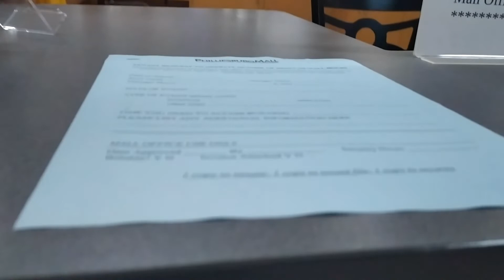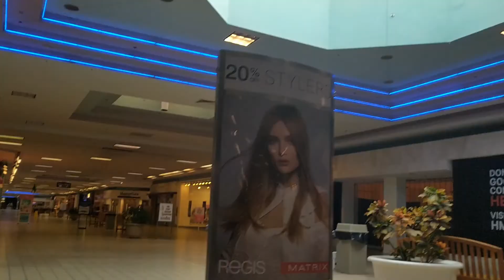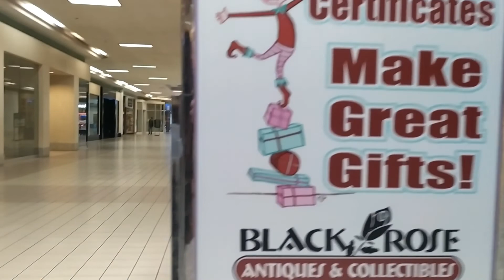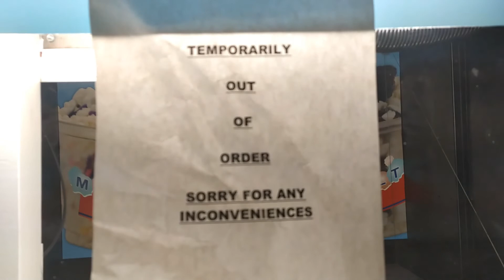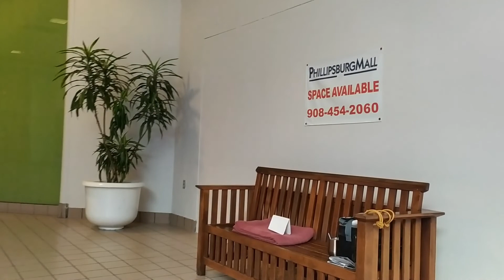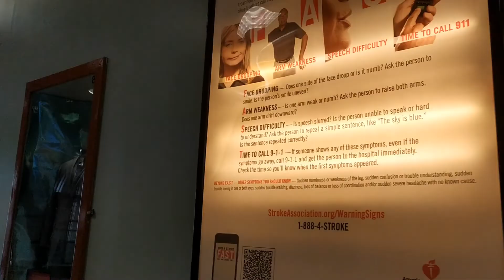The Phillipsburg Mall - Mall on Borrowed Time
This mall is a very sad example of retail gone dead. With Sears already demolished, and Bon-Ton being demolished as of this video's upload, this mall really sadly has no hope left.